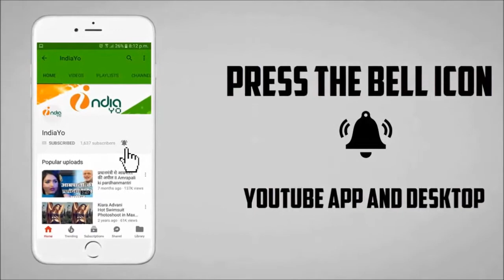काजल राघवानी और खेसारी लाल यादव का चुम्मा चाटी दुल्हिन गंगा पर के में - IndiaYo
काजल राघवानी और खेसारी लाल यादव का चुम्मा चाटी दुल्हिन गंगा पर के में